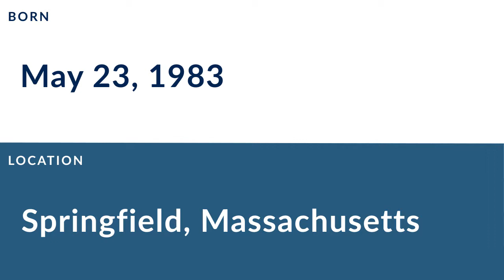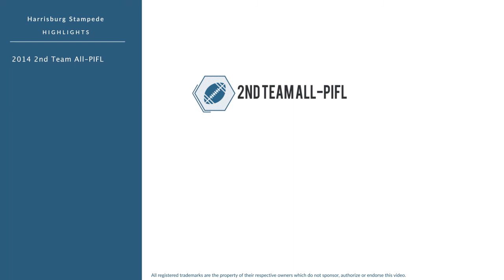E. J. Nemeth: Football Quarterback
E. J. Nemeth is a former professional football quarterback who played for 12 seasons from 2007 to 2015.

In college, Nemeth played for the King's College in Wilkes-Barre Pennsylvania.

Professionally, Nemeth played for the Reading Express, the Baltimore Mariners, the Utah Blaze, and the Harrisburg Stampede.

In 2014, he was named 2nd Team All-PIFL.